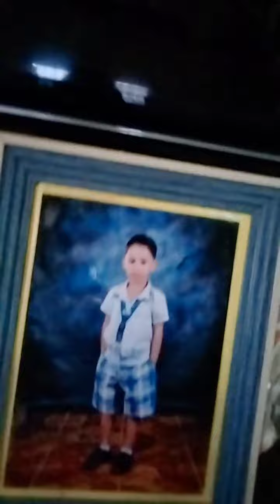Quick tour sa aming bahay